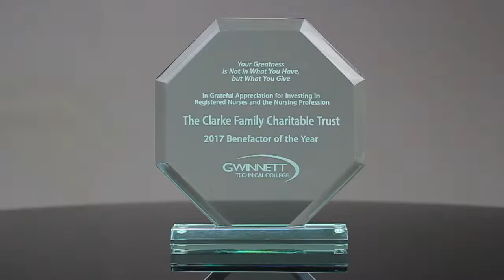Beveled Octagon Acrylic Awards | Custom Awards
Commemorate outstanding performance with our premium Jade Acrylic Octagon Awards. Available in two sizes to recognize your top performers. Constructed from thick glass-tint acrylic, beveled and laser etched with your custom inscription and logo.  Immediate shipping is available to the entire USA!

Edco Awards & Specialties part 16-M609